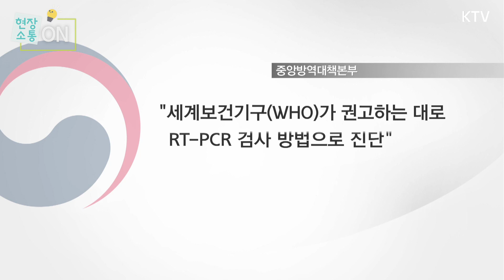국내 코로나 검사 정확도가?! 진단도구 신뢰도 이대로 괜찮은가? 불안감과 무분별하게 퍼지고 있는 가짜 정보들… 그 진실은?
전 세계로 빠르게 퍼지고 있는 코로나19에 대한 불안감과 함께
계속 번지고 있는 가짜 뉴스들…

최근 청문회에서 미 하원 마크 그린의원이 한국의 진단도구의 의문성 언급한 뒤
최근 일부 sns에서 퍼지고 있는 국내 코로나19 검사 신뢰성에 대한 의문 제기되고 있습니다.
정부가 밝히는 그 진실 현장소통ON에서 전해드립니다